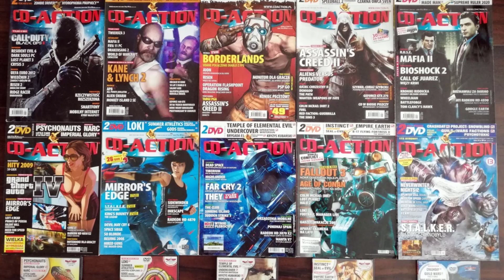Gazety CD-ACTION. Podcast/dzieciństwo.